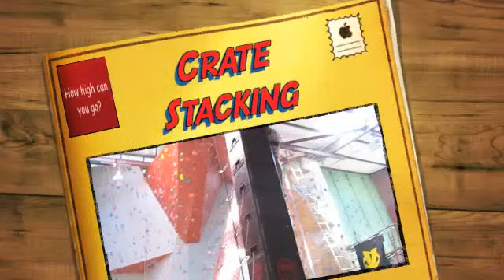crate stacking competition